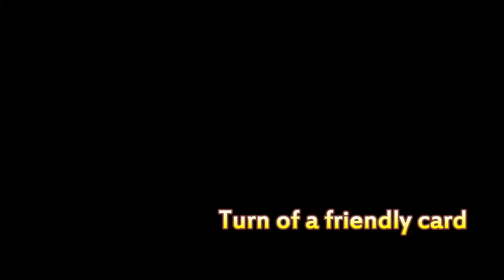Turn of a Friendly Card of Alan Parsons Project by Flute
I'm a flute player since 2004 whose main interest is to play all time favorite songs with flute .
I also do the arranging myself.
My flute is Pearl, PF-661. The current microphone I use is Shure SM57-LC and the software I use for recording is Pro Tools LE.
If you like my videos please kindly donate so that I can continue this channel.
The Alan Parsons Project's lovely song played by flute.
It's in D-minor.
Many thanks to its MIDI creator.